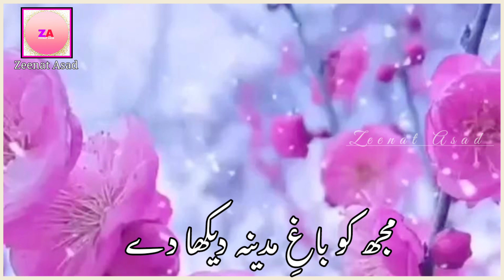New Naat Status ||Heart Touching Nazam Status||Meri Aankhen Tarasti Hai||Sad Status WhatsApp Status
Meri Aankhen Tarasti Hai Ya Rab Mujhko Baag_e_Madina Dikha De
Heart Touching Naat WhatsApp Status

Voice : Hafiz Zain Ul Abideen Jalali & Hafiz Athar Jalali & Hafiz Anzar Jalali

Sad Status
Nazam Status
Dua Status
Meri Aankhen Tarasti Hai Ya Rab
Heart Touching Naat Status
Emotional Naat Status
Emotional WhatsApp Status
Emotional Status
Zeenat Asad Status
Khalil Rahaman Status
Mujhko Baag_e_Madina Dikha De
New Urdu Nazam Status
New Urdu WhatsApp Status
Sad Status
Jumma Mubarak Status
Jumma Status
Beautiful Naat Status
Emotional Dua Status
Madina Status
Madina Love Status